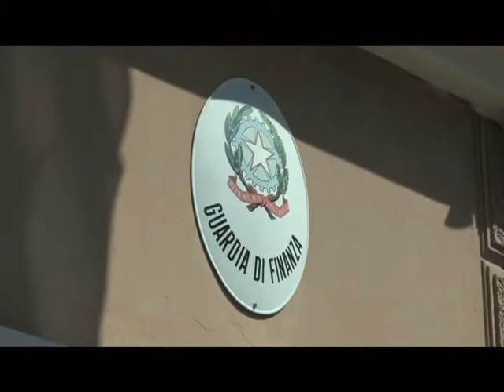ARRESTATI GABRIELE SALDO E FEDERICO FONTANA PER CONCORSI TRUCCATI A RIVIERACQUA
Gabriele Saldo, direttore di Rivieracqua e il docente universitario Federico Fontana, già presidente di una commissione d’esame per un concorso nella stessa società pubblica per la gestione del ciclo idrico imperiese, sono stati arrestati questa mattina dalla Guardia di finanza. Entrambi sono stati posti agli arresti domiciliari.